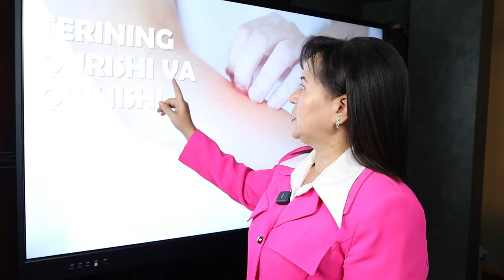Tekshiramiz: Sizda QANDLI DIABET yo'qmi? 16ta alomatdan qaysi biri sizda bor?